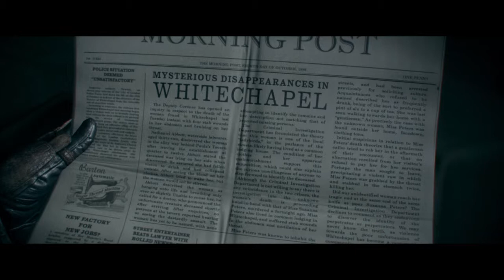The Order: 1886_Headshots